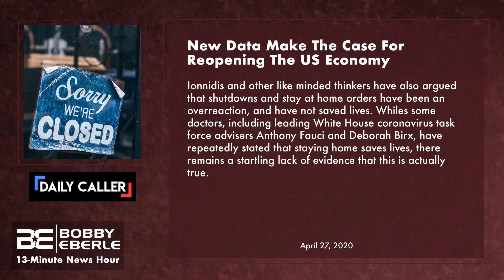UPDATE: Coronavirus (Covid-19) vs Flu: Lockdown, Unemployment, and Daniel Erickson Video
So it's coronavirus vs flu.  Which one is worse?  How bad is the coronavirus known as covid-19?  Is this coronavirus outbreak bad enough to force lockdown orders?  With stay at home mandates and shelter in place rules, how can America build a herd immunity? Is it bad enough to destroy the us economy?   More data are coming in with the latest coronavirus news, and the facts show that none of this was necessary.  Plus, as physicians such as Dr. Scott Atlas and Dr. Daniel Erickson speak out, pressure seems to be mounting to keep them quiet.  Erickson's YouTube video, which went viral, has been removed from the platform.

🔧 More Resources 🔧